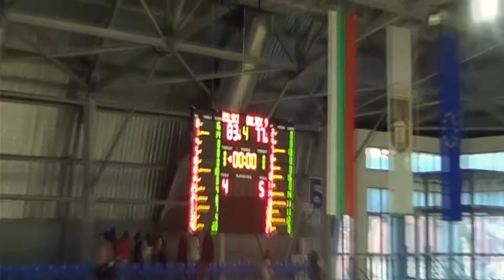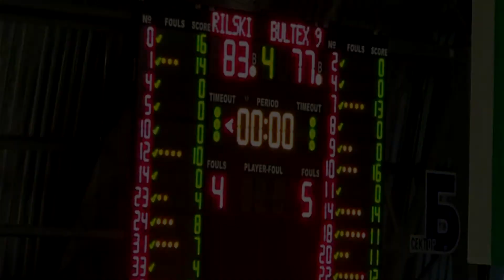Рилски Спортист - Академик Бултекс 99 Четвърфинал 2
Избрани моменти от срещата дело на Бойко Йорданов